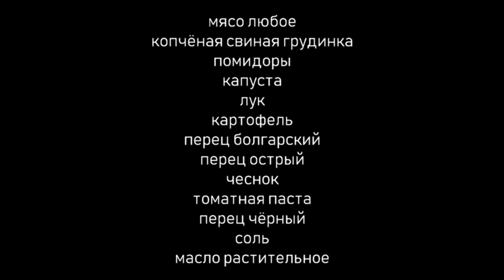Вкуснейший ЗАЯЦ с Овощами! Выпуск №810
Очень вкусное, мясное блюдо! Можно приготовить из любого мяса и дичи!
На развитие канала Карта Сбербанка руб.: 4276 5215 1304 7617